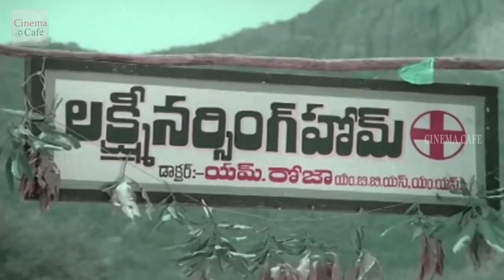Giribabu Misbehaving With Rupadevi || Pratigna Movie || Mohan Babu, Kavitha,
Watch Pratigna Movie Starring: Mohan Babu, Kavitha, kaikala Satyanarayana.,